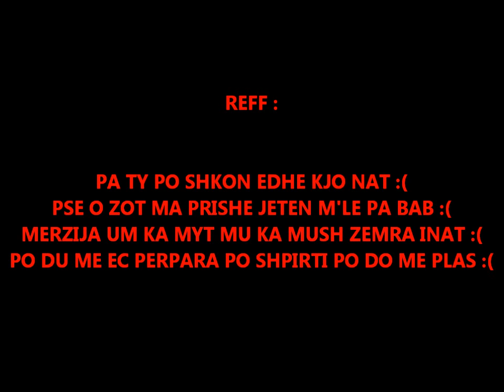Kju - Engjulli Im - (Dedikim Babit) 2013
Text:Handy`Q
Mix:Zhurjan-G